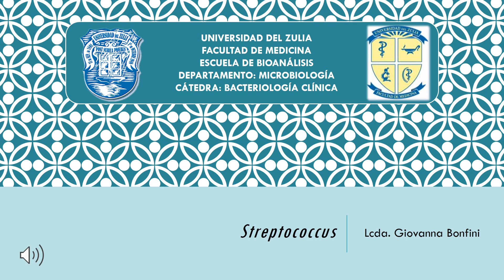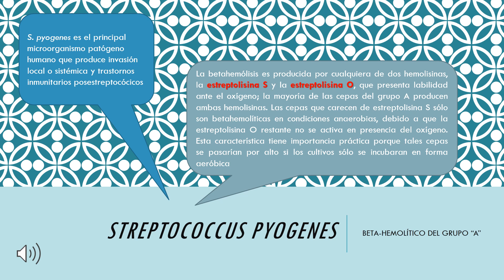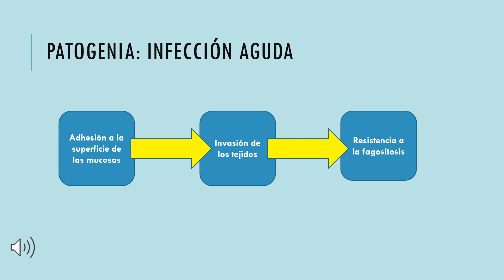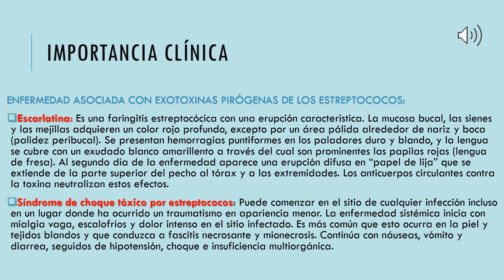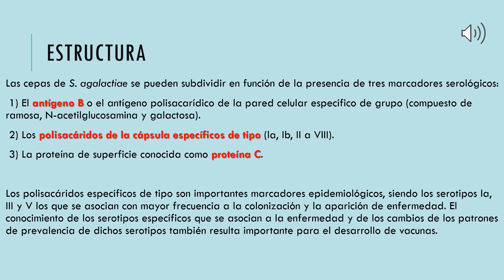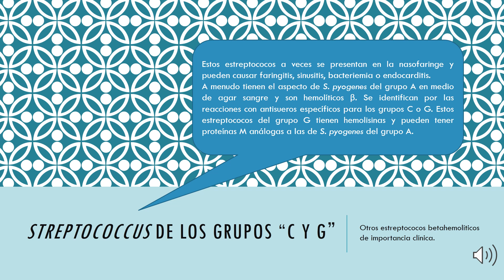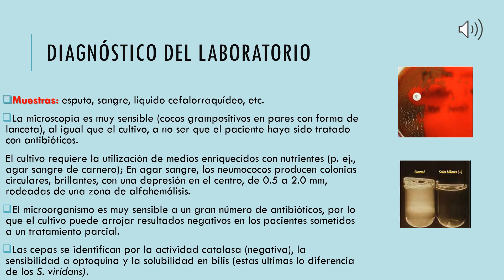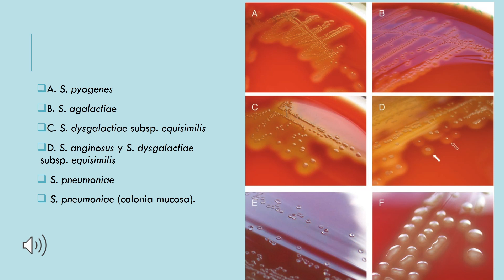TEMA 2 Parte 1 Streptococcus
Unidad I. Tema 2 Streptococcus. Cátedra de Bacteriología Clínica.
Cocos grampositivos anaeróbicos facultativos catalasa negativa.